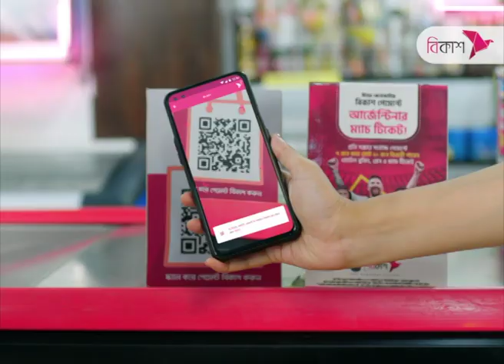ফরিদপুরে অ্যাম্বুলেন্সের সিলিন্ডার বি'স্ফো'রণে নি'হ'ত ৭ | Faridpur | NTV News